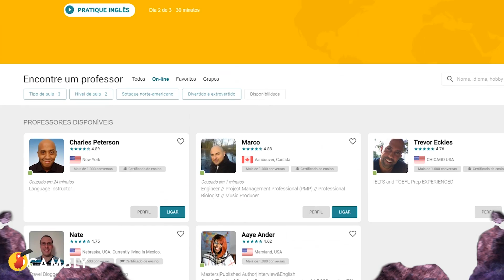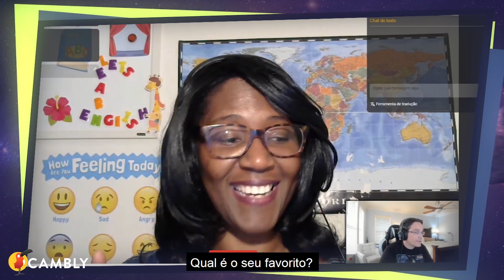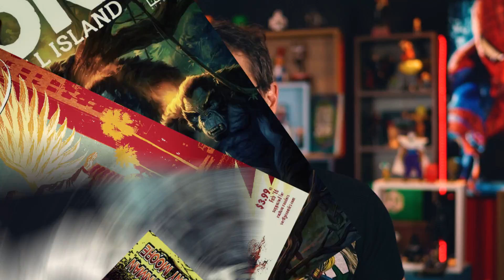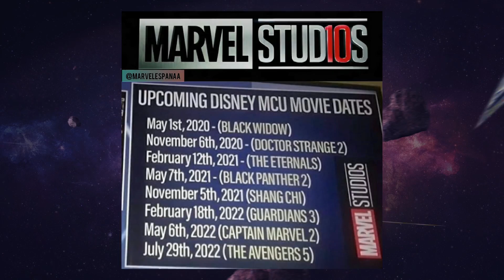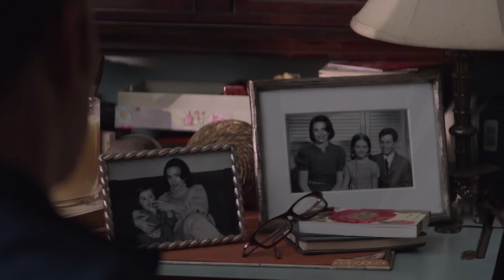VAZOU A DATA DE VINGADORES 5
Resgate sua aula de inglês grátis de 10 minutos com um professor nativo do Cambly com o código 10EINERD

Já saiu a data de Vingadores 5, veja quem estará no filme.

Petrópolis / RJ